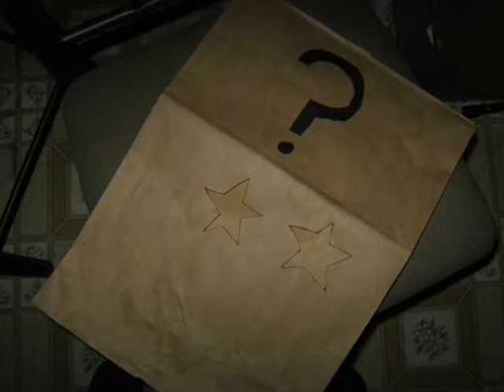Alien Contact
Trying to contact those aliens...with a pole...and some lasers and effects are added...amazing and awesome, funny and crazy stuff. =)